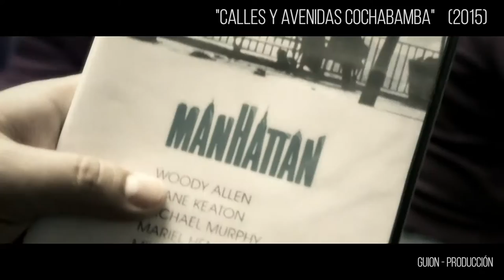DEMO REEL MARTIN SALAS TERAN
Martín Salas Terán es Máster en Guion Cinematográfico certificado por la FIA y la Universidad Internacional Menéndez Pelayo en Valencia, España.
Realizó la Maestría en Guion de la Universidad de Bergen (Noruega) y la prestigiosa Escuela de Cine y TV San Antonio de los Baños (EICTV) Cuba. Trabajó en incontables proyectos audiovisuales en cine, vídeo y publicidad. Autor de numerosos cortometrajes y largometrajes de ficción y documental. Se desempeñó como docente en instituciones como la Fundación para la Educación y Desarrollo de las Artes y Media (FEDAM) y "Tramando Cine" en Santa Cruz, Bolivia. Participó en el Berlinale Talent Campus (Berlín, Alemania) el año 2005, representando a Bolivia.  Actualmente es Director Académico de La Fábrica Escuela de Cine, donde también forma en su especialidad (guion cinematográfico) de manera regular. Algunos de los proyectos que ha encabezado creativa y/o profesionalmente incluyen:
"Adicta" (cortometraje de ficción, grabado en Cuba, 2002)
 "Yo Quisiera Decirte" (serie en 20 episodios, 2003)
"Almita del Che" (documental galardonado y parte de la plataforma audiovisual de la UNESCO, 2004)
"Calles y Avenidas: Cochabamba" (primera microserie web de ficción cochabambina, 2014)
“El Gabinete del Dr. Kino” (miniserie de ficción, 2016)